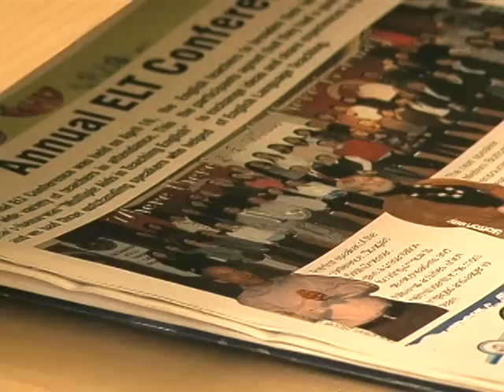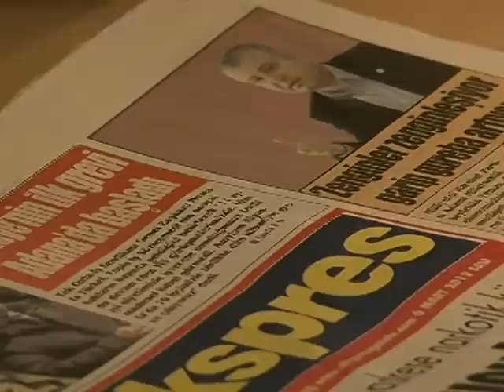Public Diplomacy Officer, U.S. Consulate, Adana Turkey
U.S. consulates around the world have a number of missions.  One of those missions is to monitor local media and conduct cultural outreach.  TSgt Casey Martin introduces us to the staff who perform this mission at the consulate in Adana, Turkey.